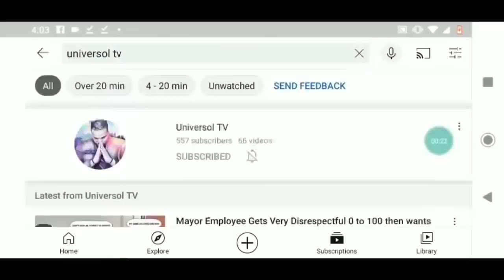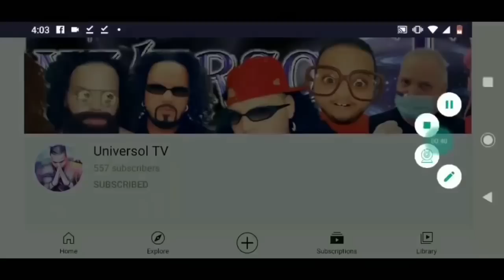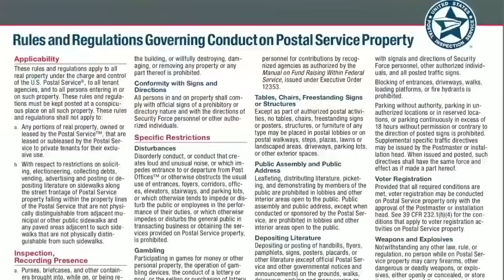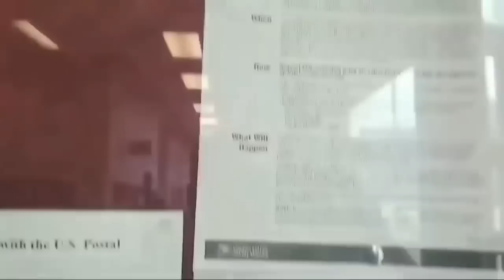YOUR NOT DETAINED BUT YOUR NOT FREE TO GO id refusal I don't answer questions first amendment audit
OMAHA COPWATCH LIVE

NEWS NOW OMAHA FACEBOOK